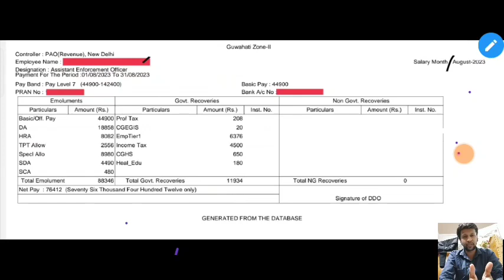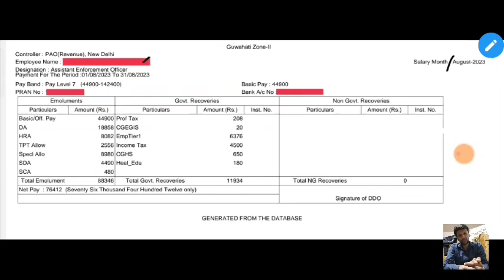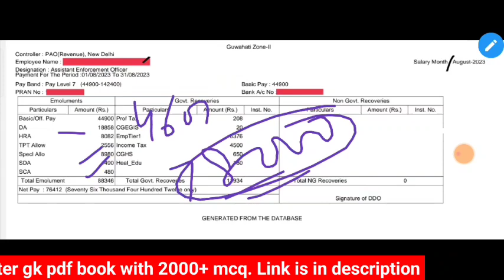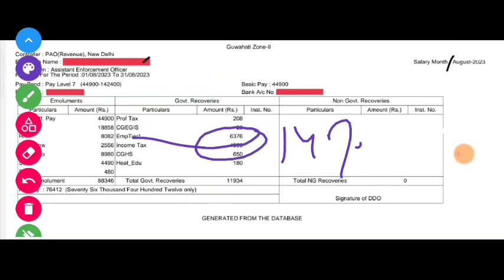ssc cgl 2023 latest salary slip of assistant enforcement officer post|| da revised 46%|| 90000+